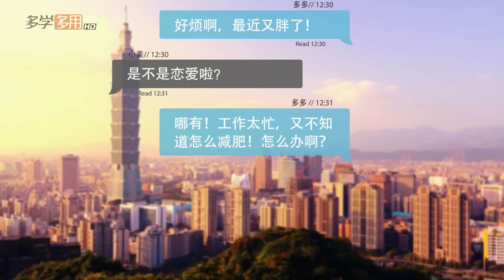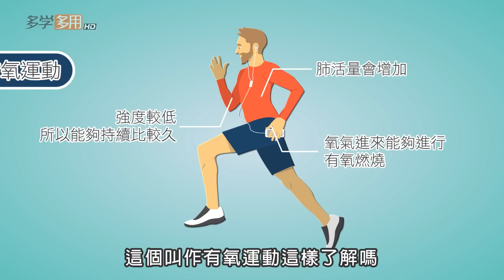【邱醫幫你瘦】怎麼跑步最減肥？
減肥關鍵在於“管住嘴邁開腿“
怎麼跑步才能“事半功倍越跑越瘦“
教妳養成即戰力，讓身體持續進行有氧燃燒！
邱醫師之跑步健康篇

每周二晚間六點準時收看【邱醫幫你瘦】讓你輕鬆甩肉肉！
更多變美變瘦的資訊也別錯過→愛瘦美isome